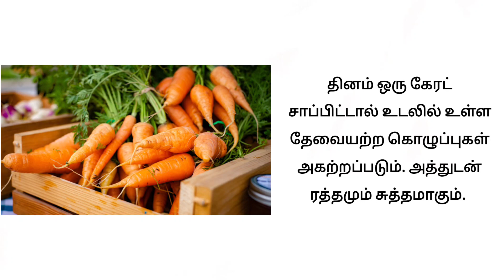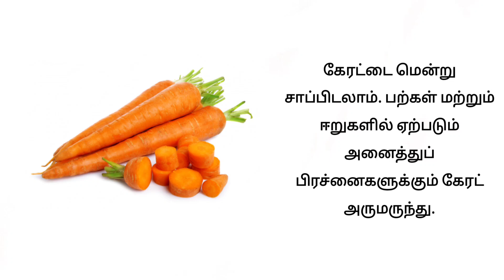கேரட் (Carrot) Benefits in tamil